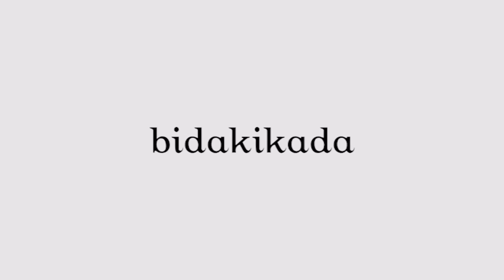Yastık Yardımıyla Tüm Vücudu Çalıştıran Egzersizler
Haftaya enerjik başlamanız için evdeki bir yastık yardımıyla tüm vücudu çalıştırabileceğiniz bir egzersiz serisi geliyor @verda_kutsal ‘dan 👊🏻